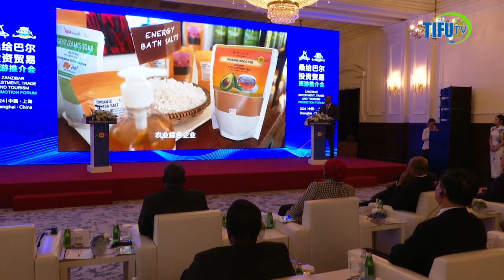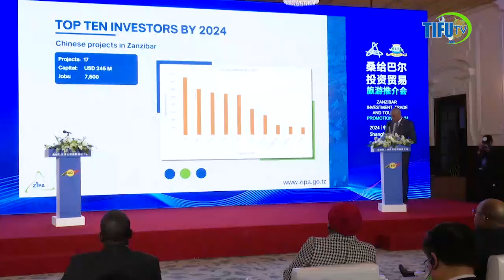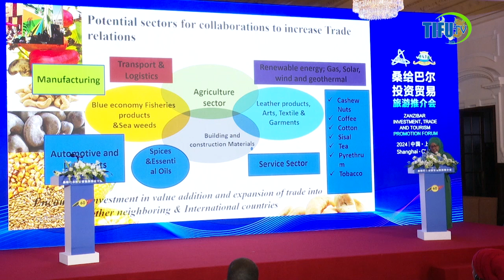WARSHA MAALUM YA KUKUZA UWEKEZAJI, BIASHARA NA UTALII ZANZIBAR